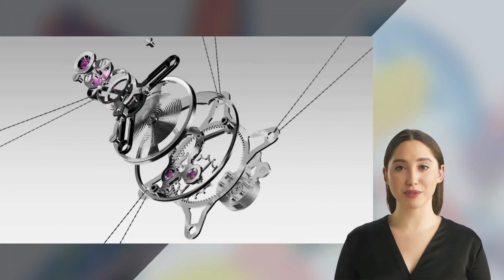I migliori orologi Hublot: scopri i modelli più iconici e le loro caratteristiche tecniche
Se sei un appassionato di orologi, non puoi perderti questa panoramica sui migliori orologi Hublot!
Scopri le caratteristiche tecniche dei modelli più famosi, i materiali pregiati utilizzati nella loro produzione e le opinioni degli esperti del settore.
Con questo video, scopri l'arte della fusione di Hublot e la rivoluzione nell'orologeria di lusso. Un viaggio attraverso la storia di un marchio svizzero che ha ridefinito lo stile degli orologi Hublot unici.
Il primo orologio prodotto da Hublot è il Fusion che viene presentato al Baselworld del 1980 ed è il frutto di questa visione.
Questo modello rappresenta l'embrione del concetto di "arte della fusione" che caratterizza il DNA del marchio.
Il nome "Fusion" è emblematico: è un richiamo all'incontro tra materiali diversi, tra innovazione e tradizione, tra il passato e il futuro.
Il primo orologio della maison, infatti, è caratterizzato da una cassa in oro, un materiale nobile e prezioso, tradizionalmente utilizzato nell'alta orologeria abbinato per la prima volta a un bracciale in caucciù, un materiale considerato “umile”.
Questa scelta, che all'epoca fu considerata quantomeno audace, se non addirittura scandalosa, si è rivelata un successo incredibile, cambiando per sempre le regole del gioco.
L’ormai iconico design della cassa, semplice e pulito, ispirato alle “finestre” delle navi farà il resto, diventando il segno distintivo della maison.
Ti guideremo alla scoperta del mondo degli orologi Hublot e ti forniremo tutte le informazioni di cui hai bisogno per scegliere il tuo preferito.